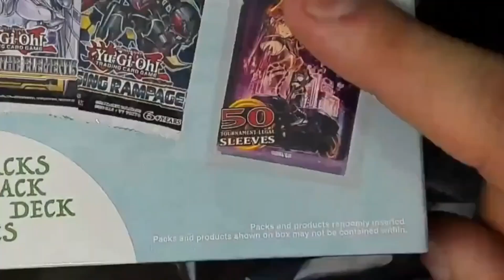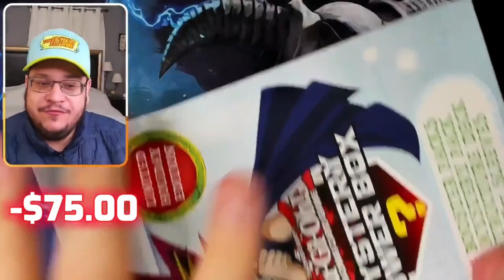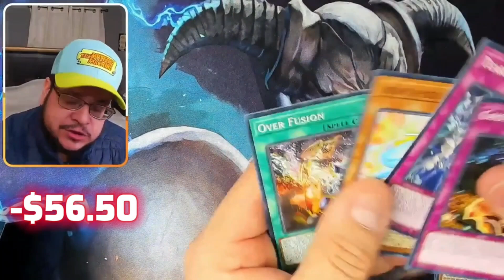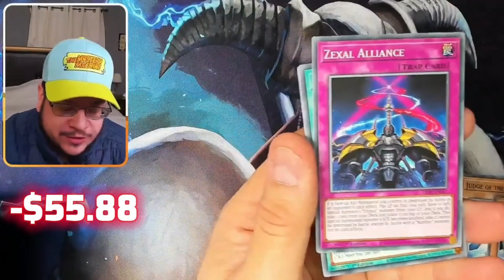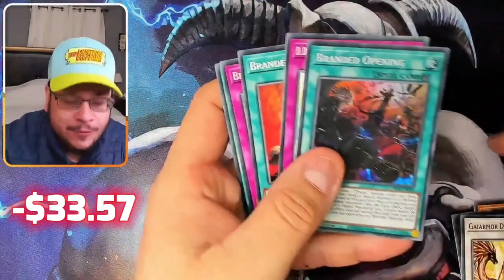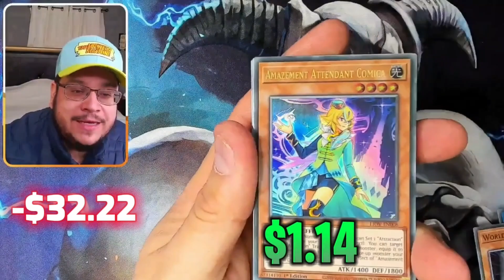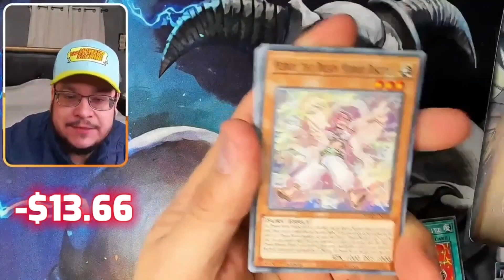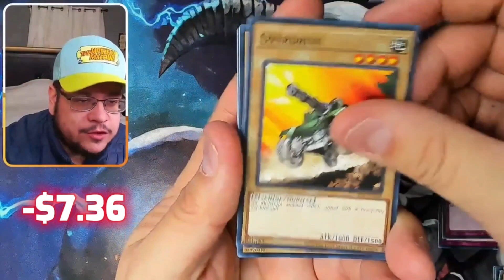The NEW Walmart's Mystery Power Boxes WORTH IT? (Holiday Edition)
Send Me Products to open for you and I'll ship every back to you, plus more!